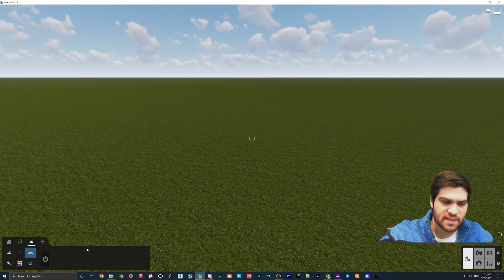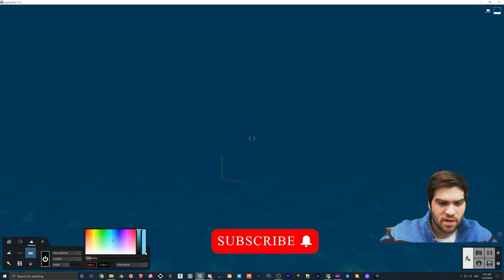Using The OCEAN Landscape Tool in Lumion!!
This is a really quick tutorial but I just wanted to show everyone the ocean landscape tool! There are not many scenes that use this but I thought it was cool all the same.

The website for our business can be found , we have been putting work into it lately and it is almost finished! If you come across any broken links or text boxes that look like they should not be there we apologize and they will be cleaned up soon!